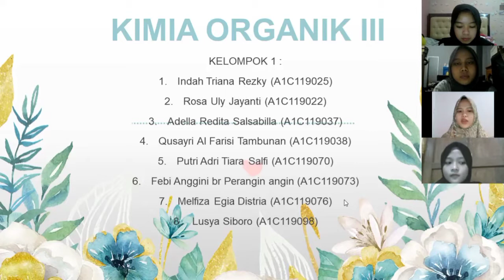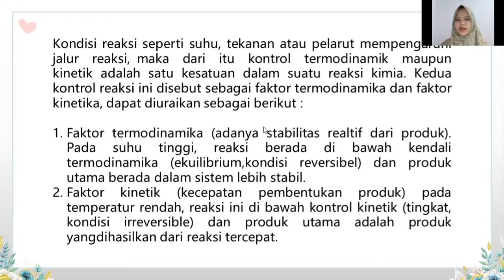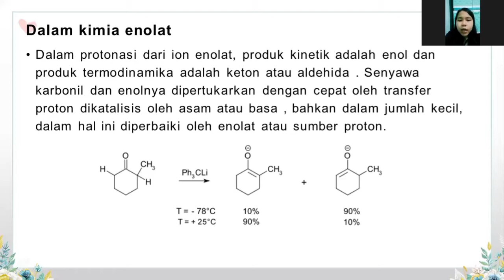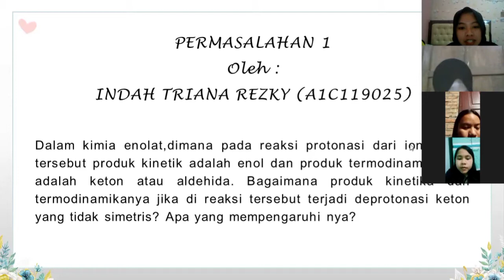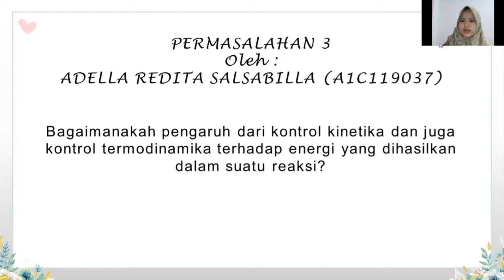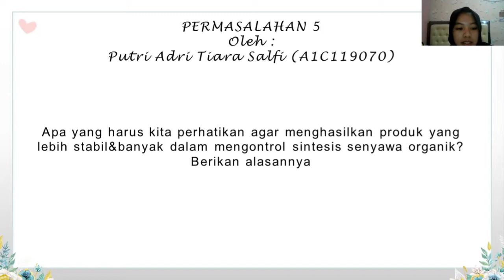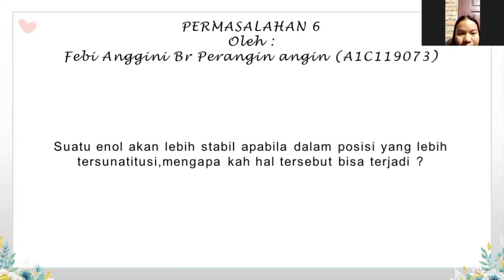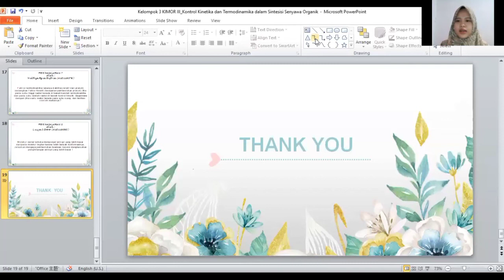Kontrol Kinetika dan Termodinamika dalam Sintesis Senyawa Organik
Kami dari Kelompok 1 Kimia Organik III yang beranggotakan :
1. Indah Triana Rezky (A1C119025)
2. Rosa Uly Jayanti (A1C119022)
3. Adella Redita Salsabilla (A1C119037)
4. Qusayri Alfarisi Tambunan (A1C119038)
5. Putri Adri Tiara Salfi (A1C119070)
6. Melfiza Egia Distria (A1C119073)
7. Febi Anggini Br Perangin angin (A1C119076)
8. Lusya Siboro (A1C119098)

Berikut video mengenai penjelasan materi tentang "Kontrol Kinetika dan Kontrol Termodinamika dalam Sintesis Senyawa Organik" dan diskusi dari permasalahan yang muncul dari tiap individu.

Semoga bermanfaat☺️.